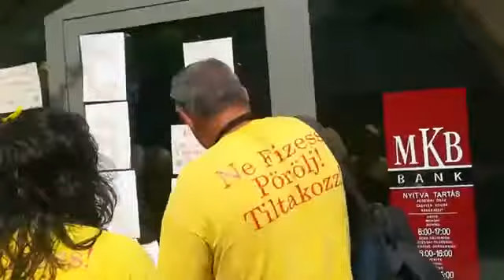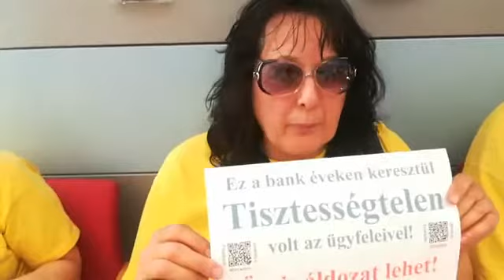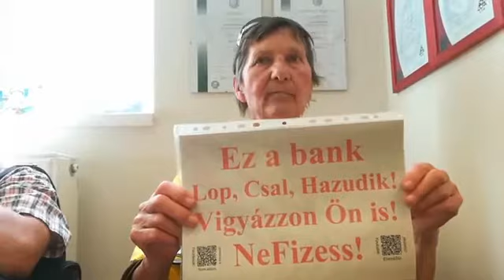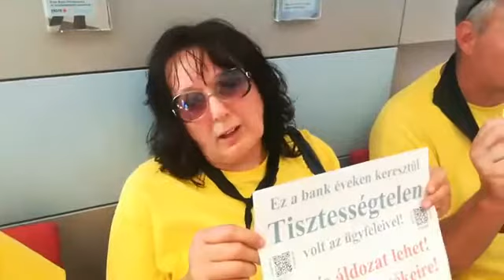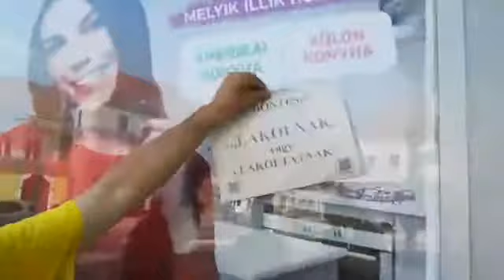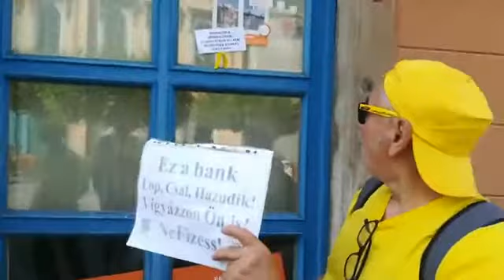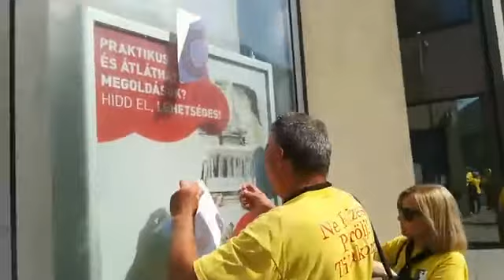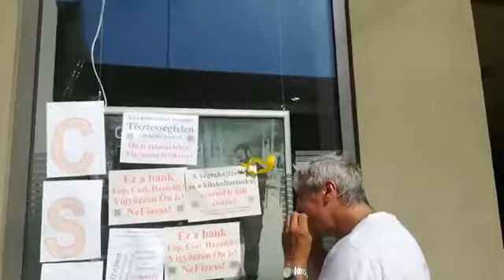2018. 05. 31. Esztergomi Sárgajárás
– Vajon ma számítottak-e ránk a bankokban?

Nekünk egyébként teljesen mindegy. Mert vagy bent, vagy kint nyilvánítunk véleményt.

CSelkedj TE is! Legyél győztes! Állj a bátrak közé!

HAjrá!